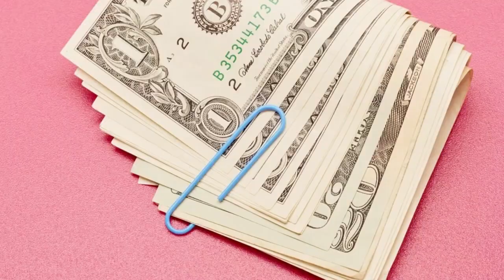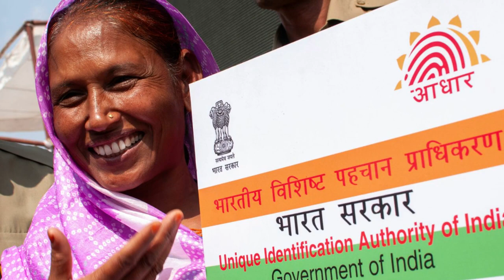💰నెలకి 26,750 లాక్ డౌన్ లో సోనూసూద్ పెట్టిన జాబ్ ! ఇంట్లో కూర్చొని ప్యాకింగ్ పని చేస్తే చాలు